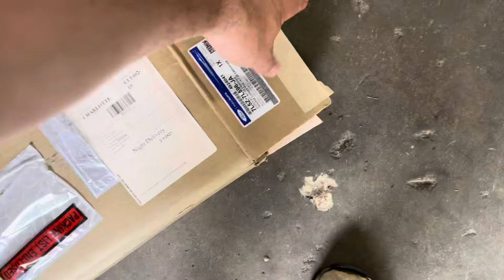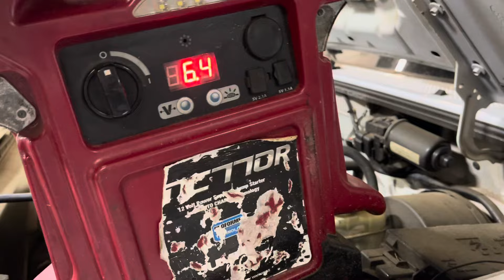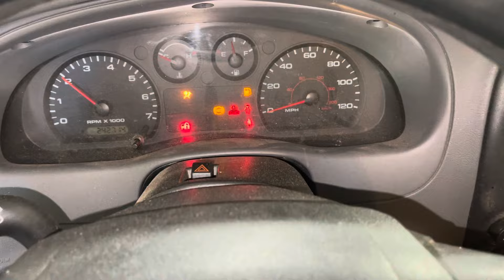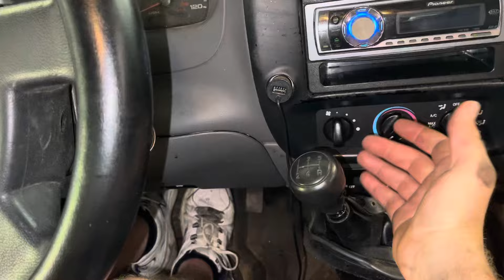Quick and easy Ford Ranger clutch replacment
Knocking out this one on a Monday morning. If you have a power bleeder or a vacuum pump it will make this job gravy! Done plenty in the driveway on dirt, but boy it sure is nice to slap one in at the shop. Hope you enjoy the short video until I can get everything edited from the Cruze road-trip